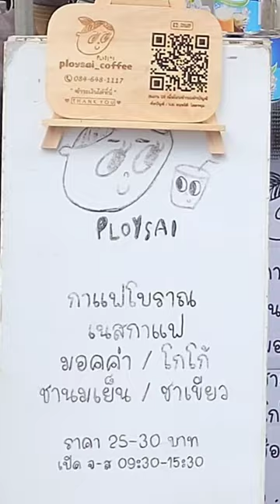Isn't She Lovely? The Most Popular Morning Coffee and Thai Tea in Bangkok#shorts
🚩 Price : 30 BAHT -  USD 0.8 - € 0.8 -Iced Coffee, Thai tea, Thai milk tea, Cocoa, Green tea latte
🚩 Address : 137 3 Soi Sukhumvit 21, Khlong Toei Nuea, Watthana, Bangkok 10110
(near Asok BTS station)
🚩 Opening Hours :06:00 ~ 10:00 (AM) /Closed for the weekend.